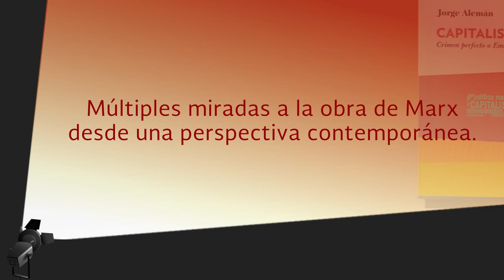Seminario Marx[ismos] Revistado[s]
Hacia una caracterización del capitalismo actual y sus alternativas

Objetivo general
Presentar y analizar las perspectivas marxistas más recientes que están ofreciendo una nueva
caracterización tanto conceptual como práctica del capitalismo de inicios del siglo XXI para
abordarlo e intentar comprenderlo, desde todas sus dimensiones: económica, social, política
y cultural.
Objetivos particulares
Que los expositores presenten los enfoques interpretativos más recientes sobre el capitalismo
y el planteamiento de las alternativas.
Que los participantes adquieran elementos que les permitan establecer una visión integral
sobre las problemáticas económicas, sociales y políticas que se imbrican en el capitalismo
actual.
Ofrecer a los participantes del seminario herramientas conceptuales que puedan ser de
utilidad en sus respectivos campos de conocimiento o en sus temas de estudio y tareas de
investigación.